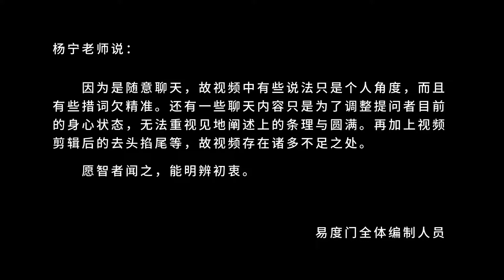先淡淡的旁观 易度门 聊天室汇辑2015年5月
先淡淡的旁观
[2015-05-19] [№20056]